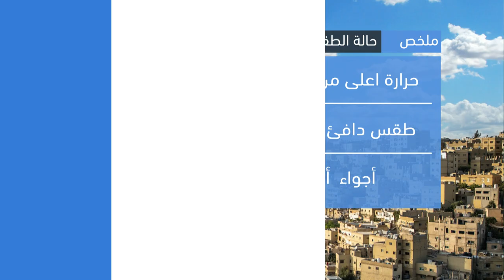الأردن | درجات حرارة أعلى بكثير من مُعدلاتها ورياح جنوبية شرقية تنشط أحياناً | الاثنين 2023/2/27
ارتفاع تدريجي متوقع على درجات الحرارة خلال الأيام القادمة

ــــــــــــــــــــــــــــــــــــــــ
ــــــــــــــــــــــــــــــــــــــــ
ــــــــــــــــــــــــــــــــــــــــ
ــــــــــــــــــــــــــــــــــــــــ
طقس العرب
طقس العالم
طقس الأردن
طقس عمّان
طقس اربد
حول العالم
طقس الاردن
عمّان
فصل الخريف
حالة الطقس
طقس حار
طقس لطيف
طقس لاهب
طقس حار
الحرارة في عمان
العقبة
البحر الميت
البترا
البتراء
السياحة في الاردن
موجة حر
كتلة حارة
طقس شديد الحرارة
العقبة
إربد
الاغوار
البحر الميت
اجواء صيفية
جوك مزارع
جوك
مزارع
تقلبات جوية
غرب المملكة
شرق المملكة
الاردن
فصل الخريف